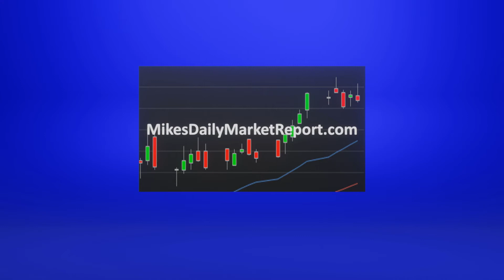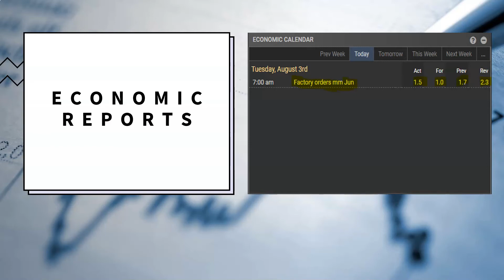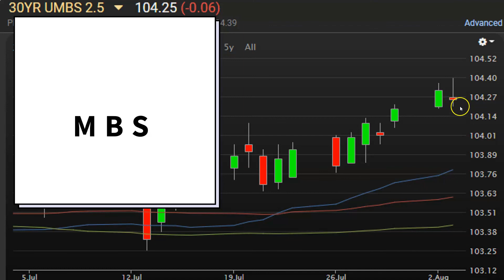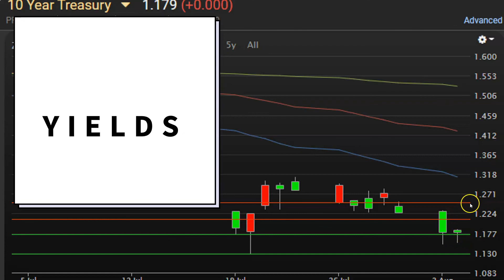CA Interest Rates: Daily Market Report August 3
Factory Orders rose 1.5% in June.  Tomorrow, we'll see the 1st set of Jobs data for July, as the ADP will release their Private Payrolls data.  We saw the increase in Initial Jobless Claims go back above 400k this past month, so I'm going with the assumption that the Jobs numbers won't look too good on Friday.  This could pose as a problem for MBS, as bad news could be good news for stocks.  This would possibly lead the Fed to continue with the accomodations for a longer period and boost stocks further in it's current highs.  This same sentiment is occuring today with Stocks, as they're in light trading today, but still in Positive Territory.  Investors are concerned about the rise in COVID cases, but view the Delta variant, as more of a slowing of the recovery (vs closing the economy again); and watching China crackdown on it's Tech companies.  Meanwhile, MBS are off from their earlier highs, and currently Down 6bps.  Mortgage Rates are still in the same range as yesterday's pricing, so they remain Unchanged.  Yields tested the 1.15% range again today, only to be thwarted off.  They're currently just under 1.18%. Both graphs are beginning to show a near-term reversal in their trends, so locking may be a good option at this time!

Also, these videos are base on my views and not represented by any other entity, but my own.  I work as a Loan Officer, and if you'd like information on Mortgages, or how I can assist you, then please direct message me.